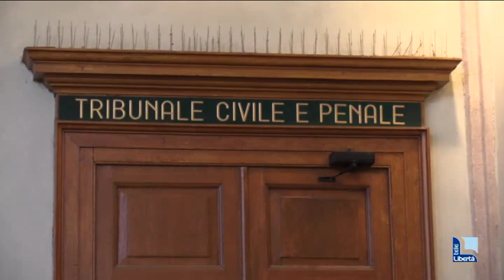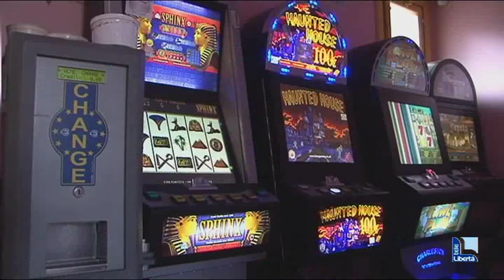I risparmi della nonna per giocare alle slot. Nipote accusato di circonvenzione d’incapace